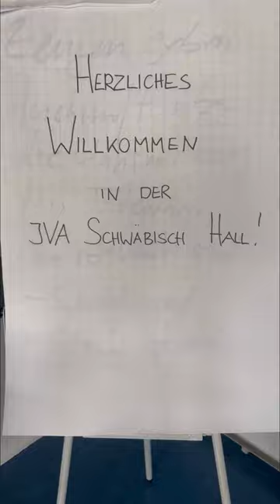Behind the scenes Justizvollzugsanstalt in Schwäbisch Hall | SHA-TV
🎥 Behind the scenes in der JVA in Schwäbisch Hall

Ihr könnt euch gar nicht vorstellen was das für ein Gefühl ist, wenn die Zellentür hinter einem zu geht.
Aber zum Glück durften wir wieder raus. 👍

In dem Video bekommt ihr einen kleinen Blick hinter die Kulissen. Seid gespannt auf die fertigen Filme! 🙌